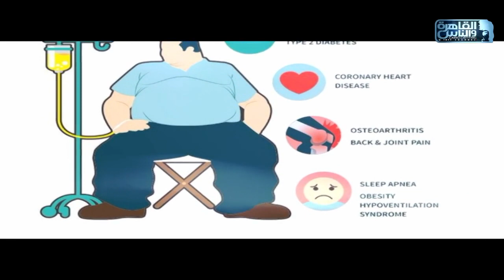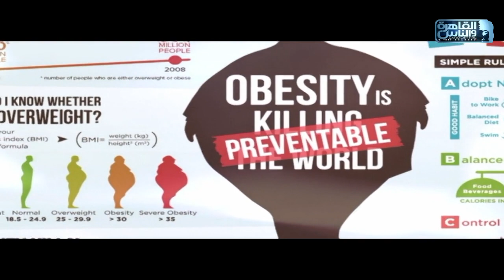الدكتور | اسباب ظيادة الوزن بعد عملية التكميم وطرق العلاج مع دكتور كريم صبري